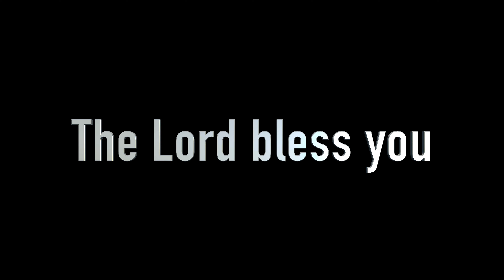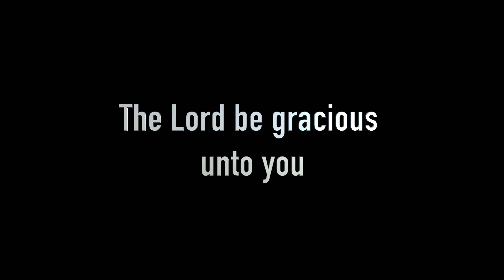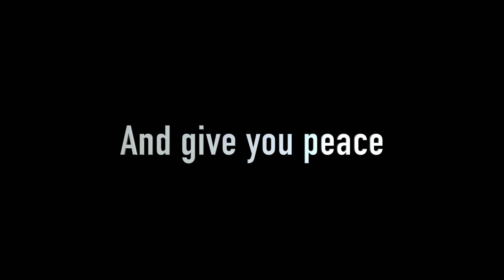Revelation 6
Pastor Raf continues our series on "The Book of Revelation.
This week we look at Chapter 6.

SPCC -- 31/1/21